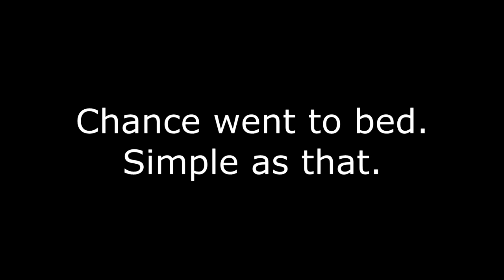GOLF WITH YOUR FRIENDS || We Try To Be Funny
Sorry for eating a Pot Pie, but what did you expect from me? We make some dumb jokes and generally just rag on each other, as per usual. Hope you enjoy!